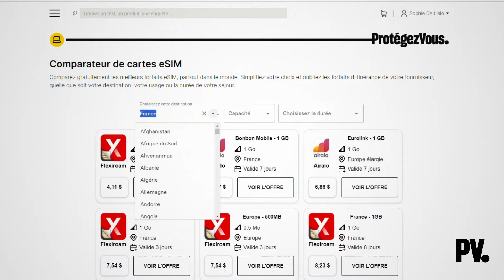Comparateur des cartes eSim | Nos outils vos services | Les Éditions Protégez-Vous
Simplifiez votre choix et oubliez les forfaits d'itinérance de votre fournisseur, quelle que soit votre destination, votre usage ou la durée de votre séjour.

La série « Nos outils, vos services » répond à vos besoins quotidiens en matière de consommation en vous faisant économiser temps et argent.

👁 Découvrez tous nos outils et services